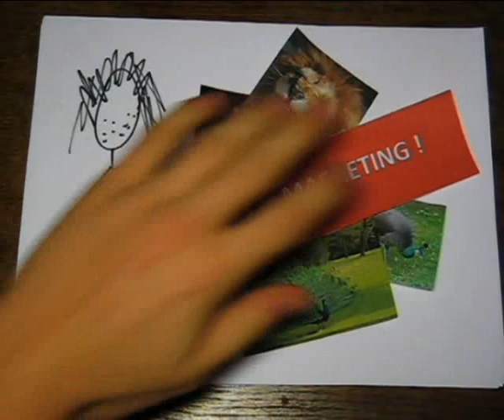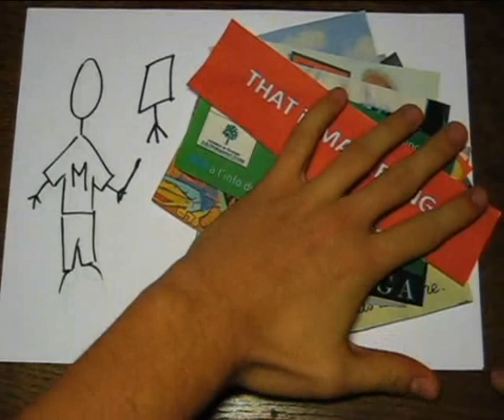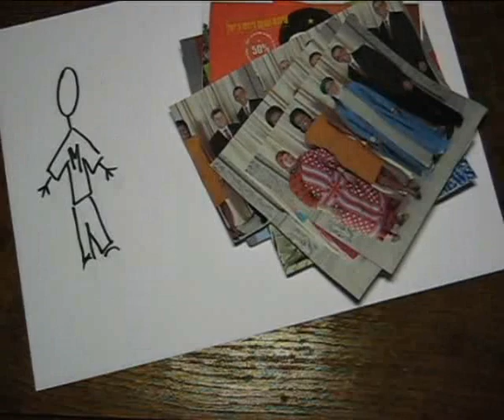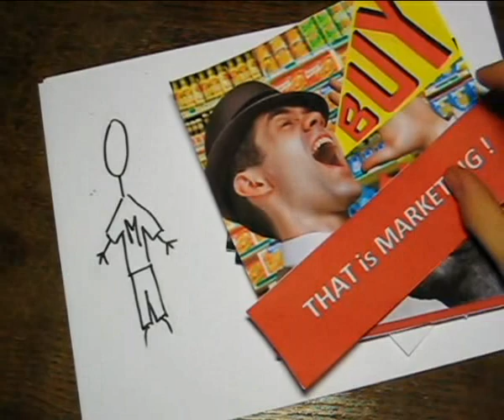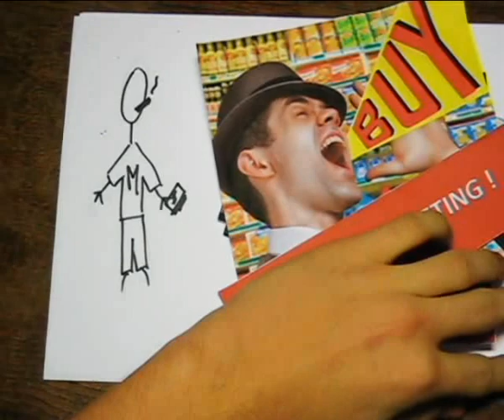SBS-EM What Is Marketing ? Mr Marketing Is Telling You His Story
All of it in a little movie
In order to share our analysis and our views on the whole subject we have made a short and amusing movie. We tried to use a presentation with drawings and images to transmit our message. The aim is to be as simple as possible and very creative. We were inspired by the theme and even if our written analysis is cautious on any conclusion about marketing being esthetic or not, and good or evil, in our video clip we assume that marketing is transforming the domains where it enters and polluting our minds.
In our little video clip, the discipline of marketing is personified as "Mr. Marketing". The film starts with a professor who will narrate the whole story. Mr. Marketing is born. He discovers little by little the following worlds: nature, culture, religion, politics and business. Progressively, the voice and the music are intensified. When coming to the end of "the business world", the camera comes back to the professor, very upset and nearly suffocating. The weight is too heavy to bear. The narrator who told Mr. Marketing's story cannot endure the way things have turned and screams like if he was going to explode. However, Mr. Marketing is still alive and smiles... he always succeeds...